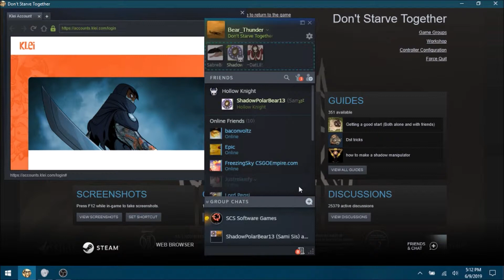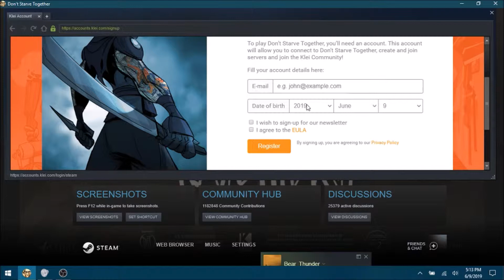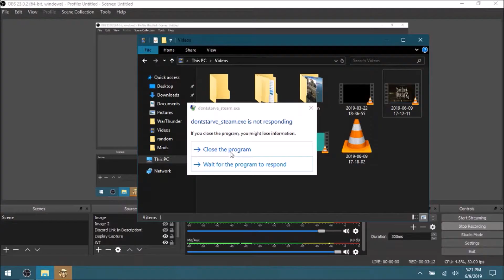Don't Starve Together (First Impressions)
Links! ▼▼▼▼